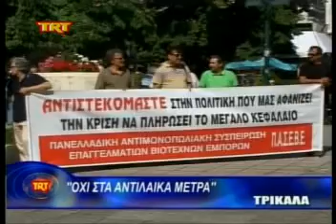Όχι στα αντιλαϊκά μέτρα